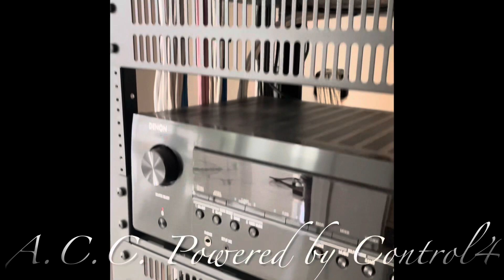Automation Gone Wild 2! Day 1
The AriesAV Team has another masterpiece, this custom SMARTHOME is near completion.

If you liked the music, check out MY friend Buddy & the Blueprints here’s the link.